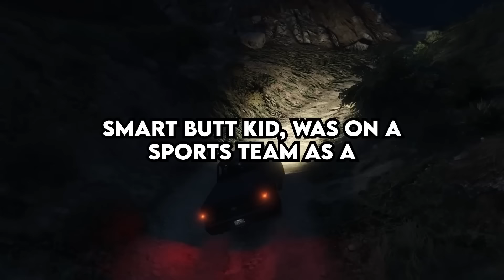Teachers, When Did That ONE Student Get Karma?